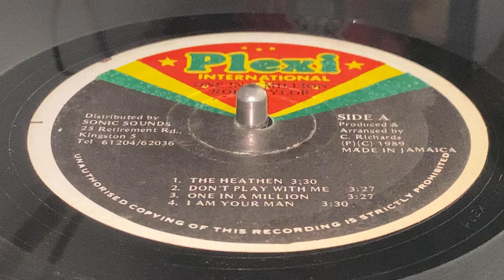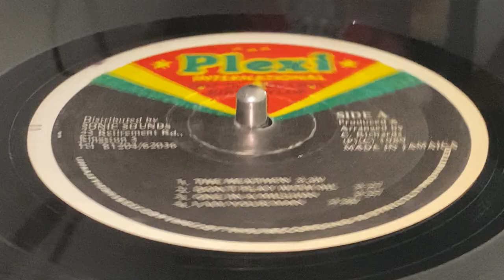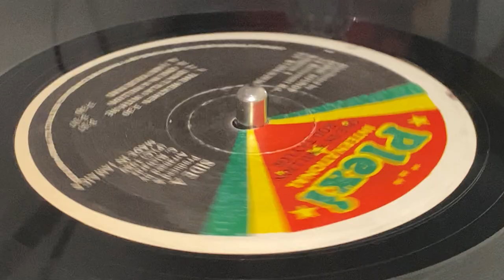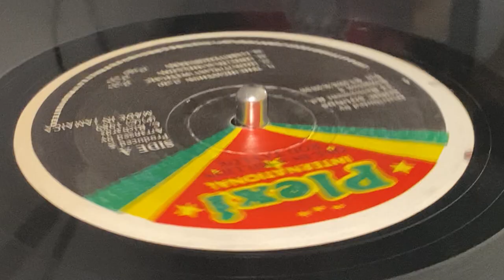ROD TAYLOR ~ Don't Play With Me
Prod : C. Richards ~ PLEXI INTERNATIONAL ~ LP (One In A Million, Track A2) ~ 1989 ~ Jamaica ~ Co-Prod : R. Lowe ~ Rec : Channel One Recording Studio,  Aquarius Studio ~ Mix : Channel One Recording Studio by  Donovan Phillips ~ Mast : Tuff Gong Recording Studio by Spider Man ~ Mfd & Dist : Sonic Sounds Rec. Mfg. Co. Ltd. ~ Edited : Spider Man ~ Printed : Solo-Graphic Printers Ltd. ~ Design : Limonious ~ Harmony Vocals : B.B. Seaton, Rod Taylor ~ Musician : Herbie ~ Voiced at Aquarius Recording Studio & Channel One ~ Assistant Eng : Danny Reid ~ Harmony : B.B. Seaton & Rod Taylor ~